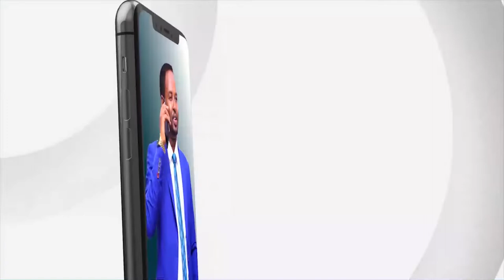Madaxweynaha Soomaaliya oo mar kale kubaaqay in gurmad deg-deg ah lala gaadho dadka ay Abaaruhu...